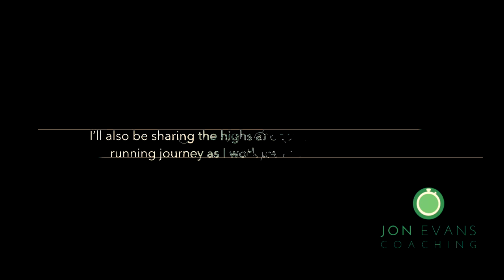It's Here, the Jon Evans Coaching YouTube Channel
A short video explain what the channel will be about!